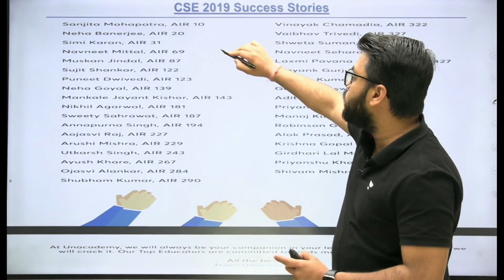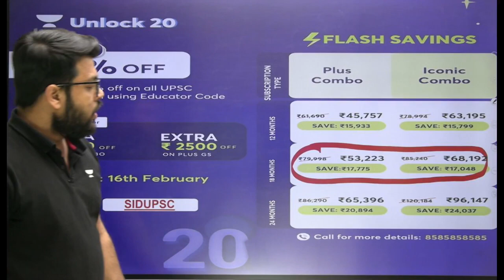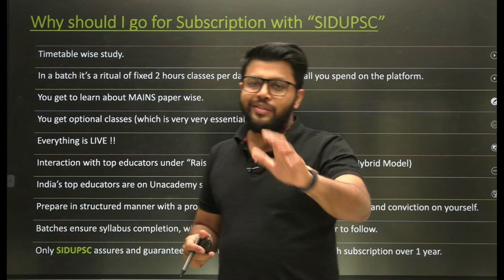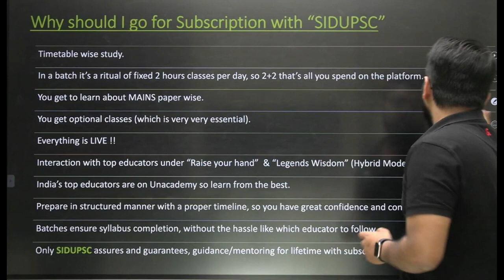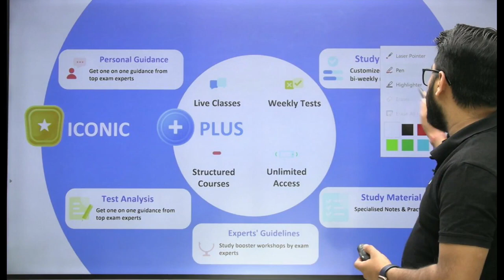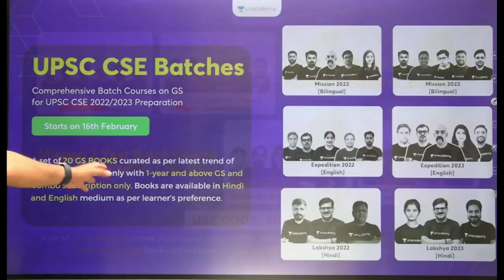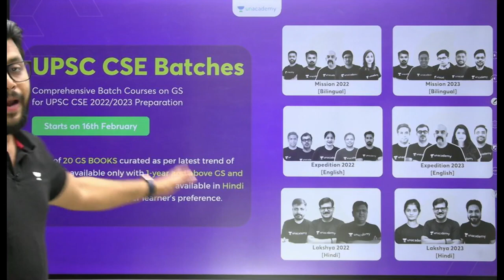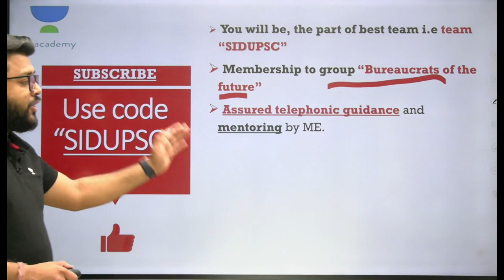20% off on all Unacademy Subscriptions | Offer Valid till 16th Feb | Use code SIDUPSC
Did you hear the news?

Unacademy is offering Flat 20% Off on all subscriptions till 16th February.

Also, you can get additional offer of Flat 2500 off on Plus GS and Flat 4500 off on Plus Combo.

What are you waiting for? Offer is valid only till: 16th Feb